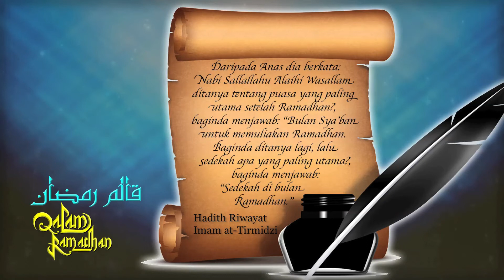Qalam Ramadhan 24